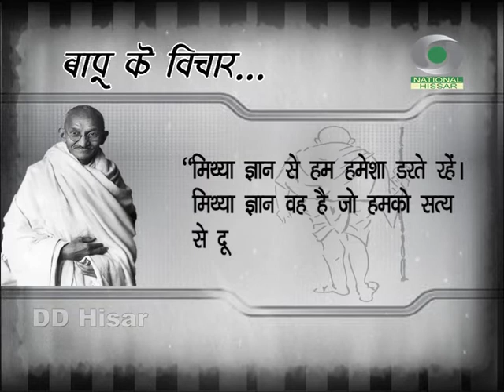Bapu Ke Vichar-3| बापू के विचार 3 | DD HISAR | DOORDARSHAN | HARYANA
Spot : Gandhiji Thoughts
Concept & Producer : Ram Ratan Sahu